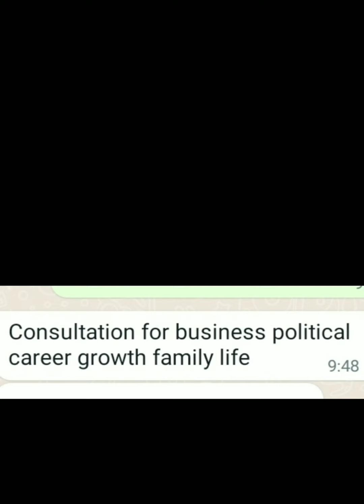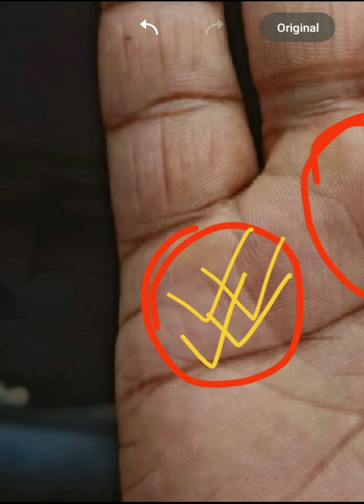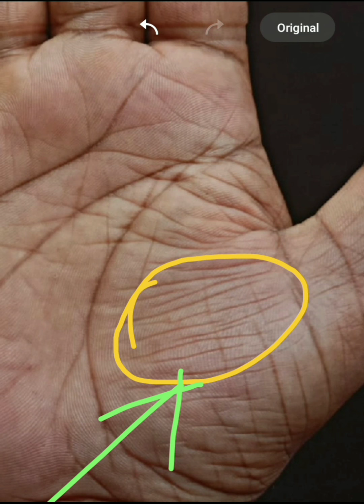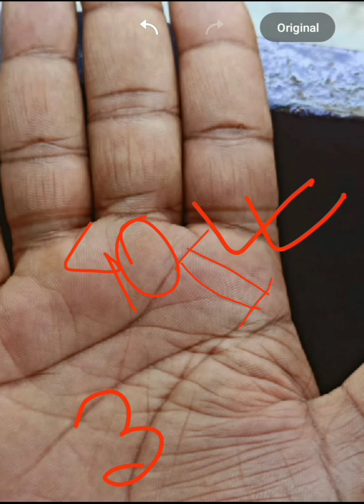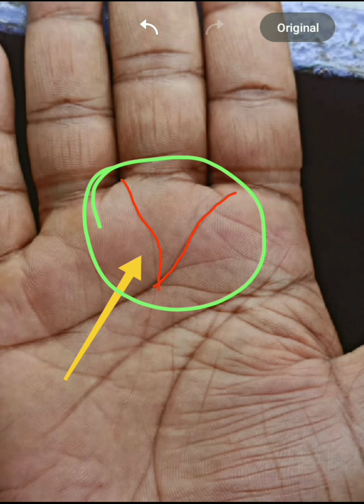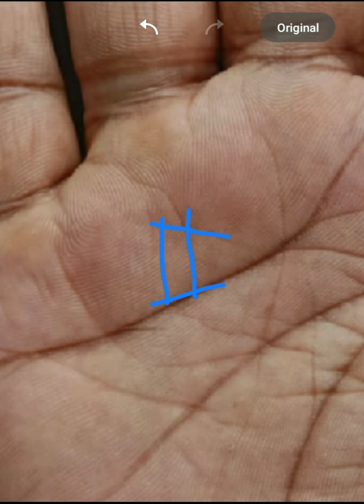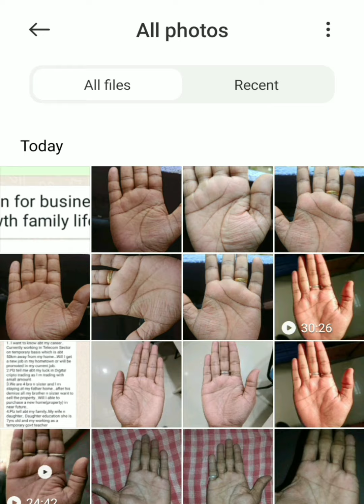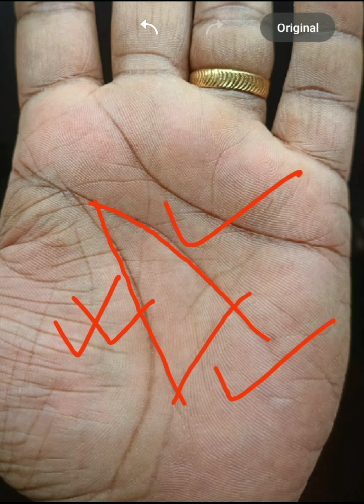সুস্থ বিচার,ঘর, উন্নত মস্তিষ্ক,যশ চিহ্ন, সম্পূর্ণ হাতের বিচার।